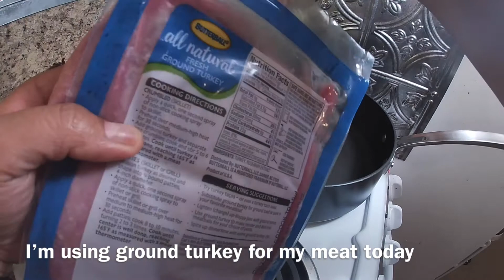Zoodles with marinara turkey sauce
Get your own Paderno Spiralizer: